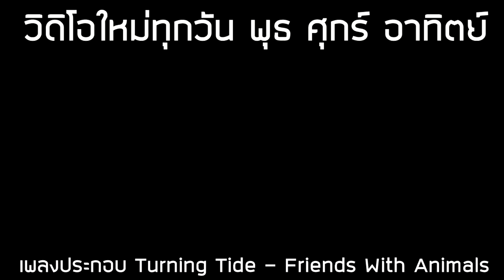5 ตัวละครที่ควรจะมีเกมภาคแยกเป็นของตัวเอง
5 ตัวละครที่ควรจะมีเกมภาคแยกเป็นของตัวเอง วิดิโอนี้มาเรื่องเกี่ยวกับตัวละครที่ควรจะมีภาคแยกของตัวเองครับเป็นยังไงลองดูกันเลยครับถ้าใครอยากติดตามด้านล่างเลยครับ